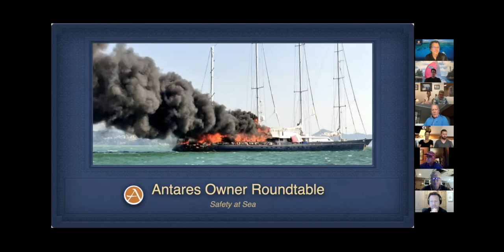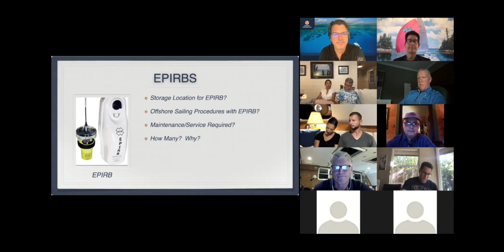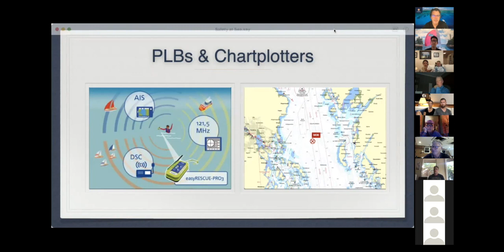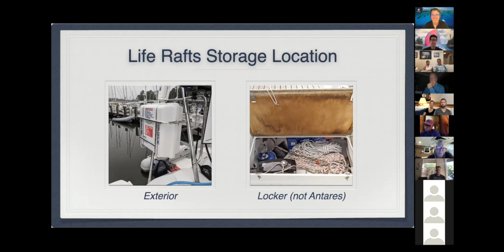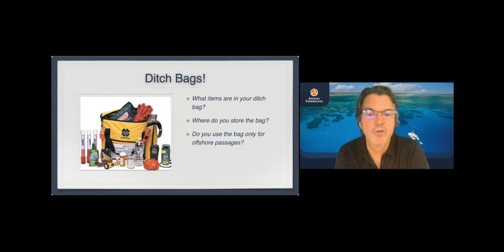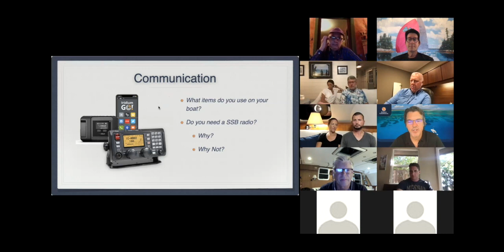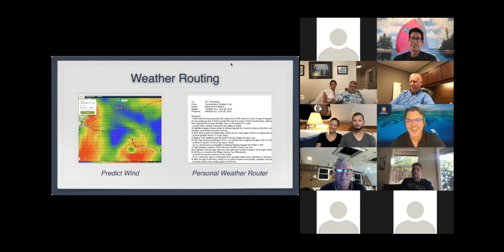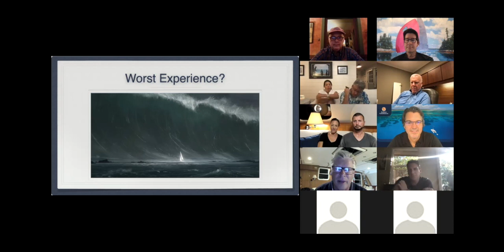Antares Owner Roundtable Safety at Sea